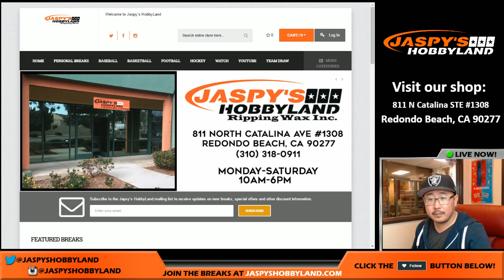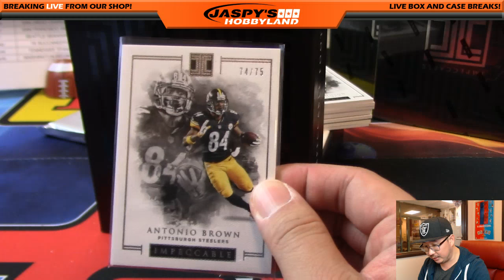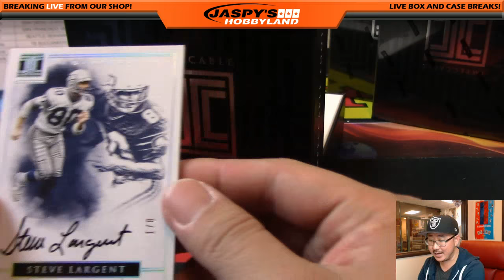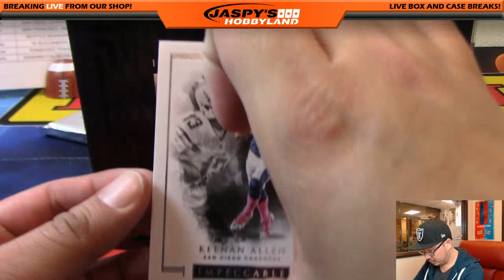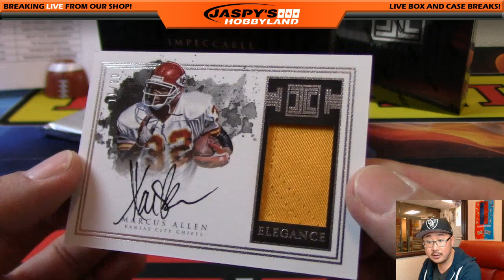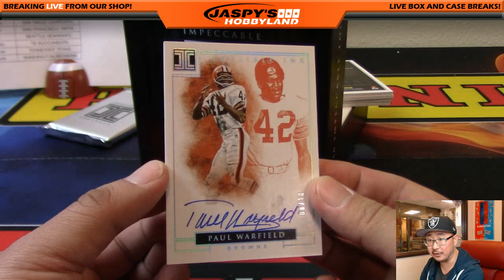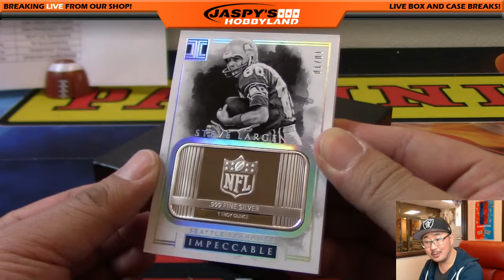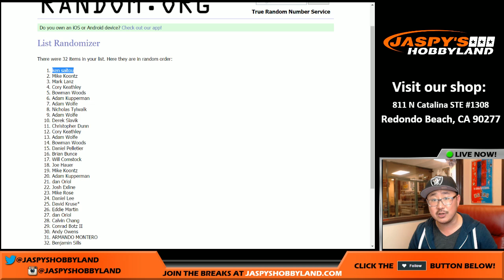11/29/16 [3Box PICK YOUR TEAM] #15 - 2016 Panini Impeccable NFL Football + JHSE!